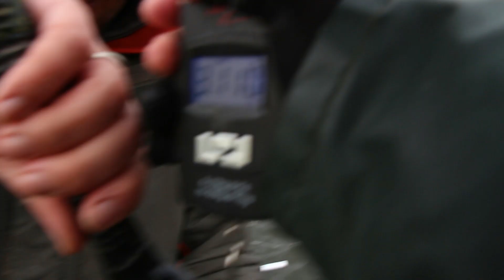Not for szél Videó napló 17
Hosszú idő után egy kis életjel ;)